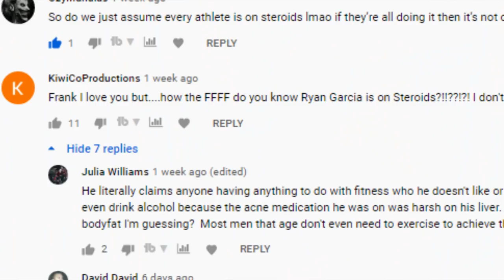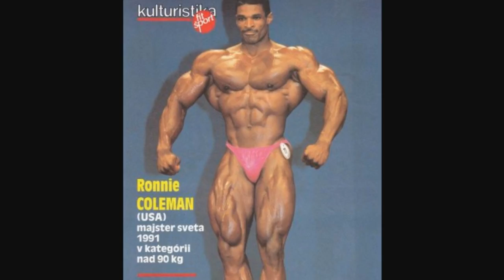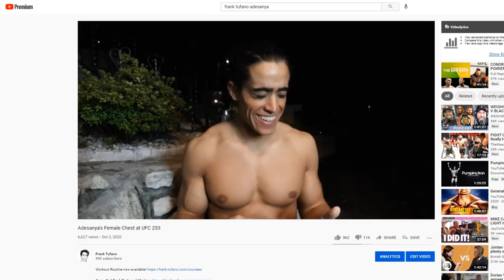Joe Rogan won't admit that EVERYONE IS ON STEROIDS!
00:00 - I shouldn't have to explain this
00:40 - Uses bodybuilding as a strawman argument
01:49 - You don't have to be a bodybuilder to use steroids
03:38 - Tony Huge the troll
04:12 - Rich Piana died from steroids? LOL
05:22 - Juicehead monkeys were fake natties
05:51 - Who's Ronnie Coleman?
06:16 - Joe pretends that everyone in the UFC isn't blasting
06:54 - People shape their own reality
07:29 - Thank you for joining me